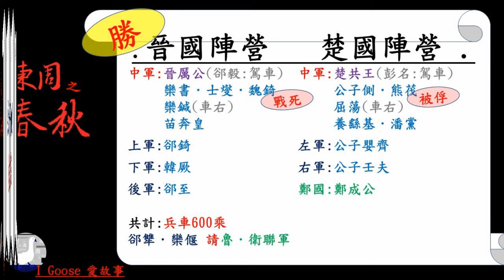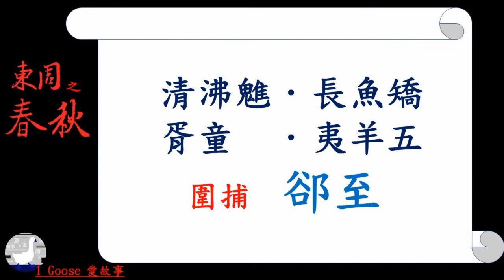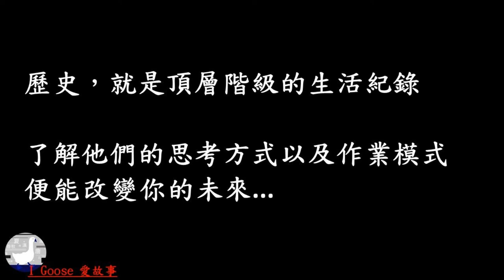( 春秋-068 ) 晉國爆發內亂 || 晉國真的被士燮說中，打贏楚國將後患無窮，到底發生了什麼事？…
真的被士燮說中，打贏楚國將後患無窮，晉國到底發生了什麼事？
既趙氏之後，晉國又一大家族被滅，是誰呢？

★個人網頁．為什麼不要學歷史？

我喜歡歷史．
而歷史，其實就是頂層階級的生活紀錄，
了解人頂層階級的思考方式以及作業模式，
我們就有機會改變自己的未來...